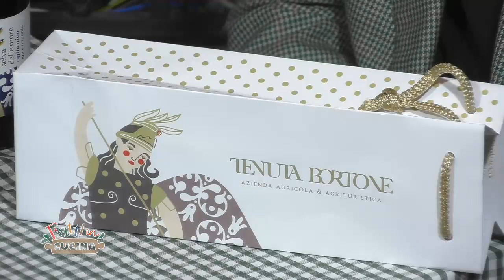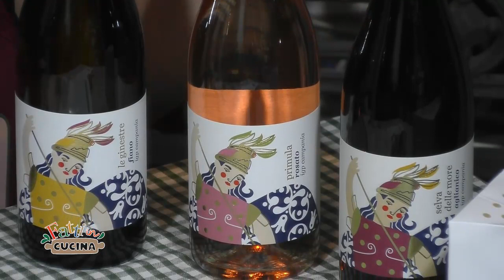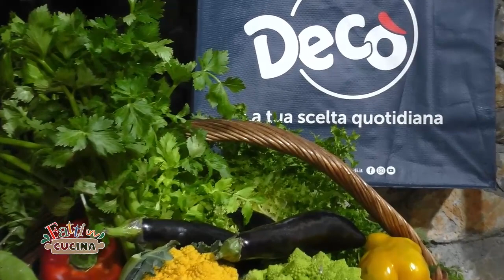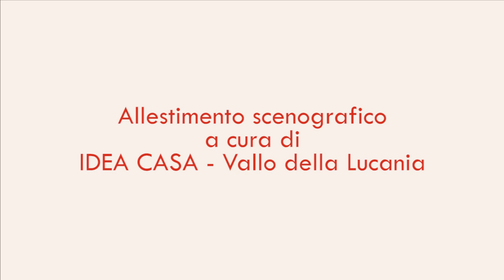Fatti in cucina 13 Antonio Bruno 2